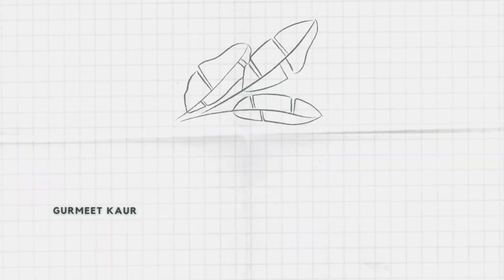Easy To Make Rava Upma And Cocunut Chutney Recipe | रवा उपमा और नारियल की चटनी बनाने का आसान तरीका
Hello everyone!

Today, we bring you our Rava Upma recipe. A traditional Indian breakfast made with Rava or sooji. More common in South Indian cuisine. It is a quick breakfast loved by almost everyone. Quick and easy to make as well as pleasant on the taste buds.

Ingredients For Upma:
1 Cup Rava/ Sooji
1 Medium-size Onion Long Sliced
1 Medium-size Potato Grated
1 Carrot Grated
1 inch Ginger finely chopped
1 tbsp urad dal
1 tbsp chana dal
1 tbsp Ghee
2 tbsp Mustard oil
1 tbsp Mustard seed
3 Red chilies
1 tbsp Maggie Masala
10-12 curry leaves
Groundnuts (Optional)
Cashew (Optional)
4 Green Chillies long-sliced

Ingredients for Coconut Chutney
1 Fresh Coconut thin-sliced
1/2 cup chana dal
4-5 curry leaves
2 Green chilies
6 Garlic pieces

Chef: Gurmeet Kaur
Editing: DJ
Videography and Photography: Maddy & DJ.